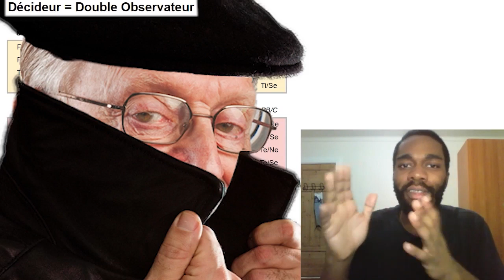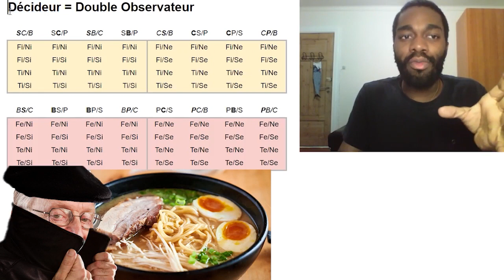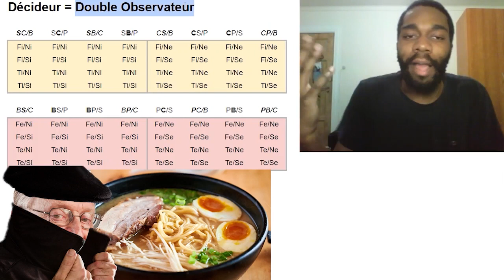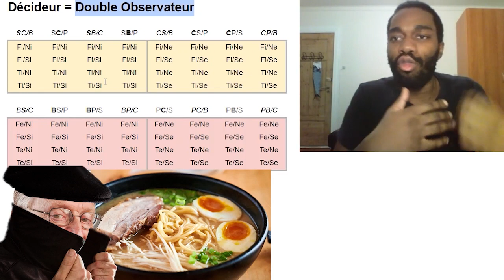ExxJ & IxxP (DÉCIDEURS) : Mauvais espions, bons survivalistes. (MBTI Efficace)